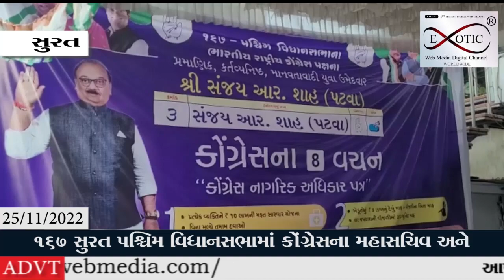કોંગ્રેસના મહાસચિવ અને એમપી મુકુલ વાંસિક ઉમેદવાર સંજયભાઈ પટવા સાથે પ્રચાર કરવા નીકળ્યા હતા